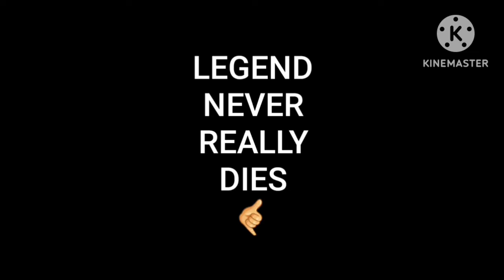Danish zehen ringtone song best fans